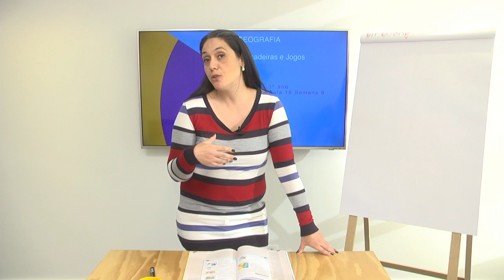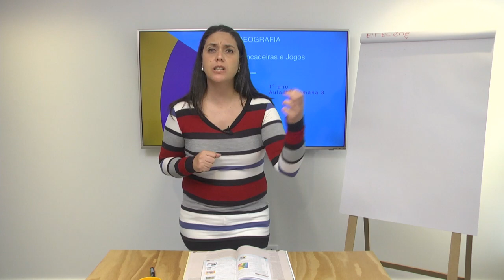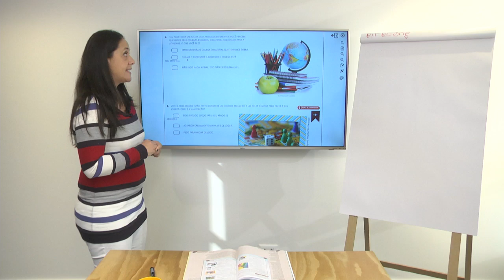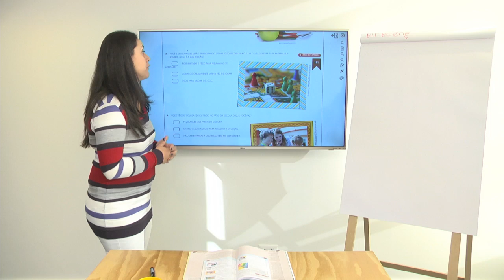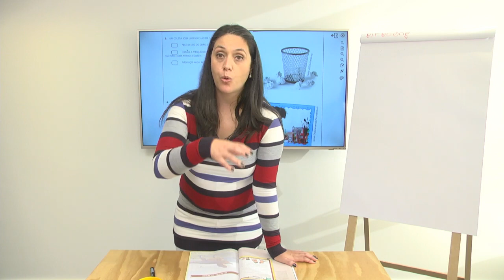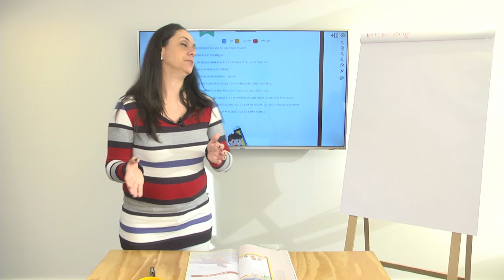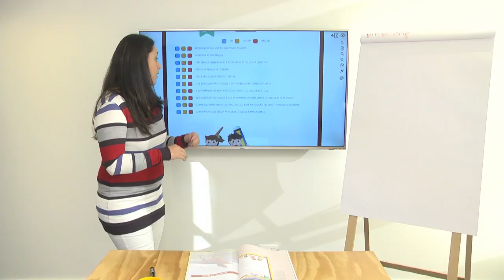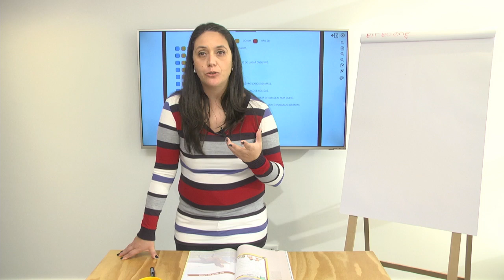1° ano I Geografia I Dia 60